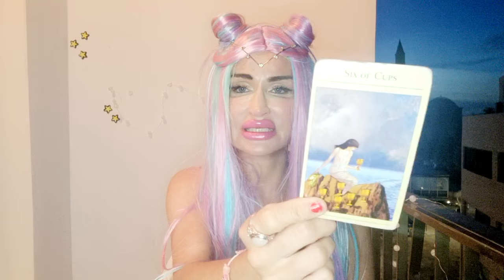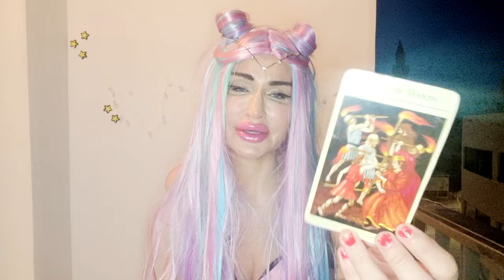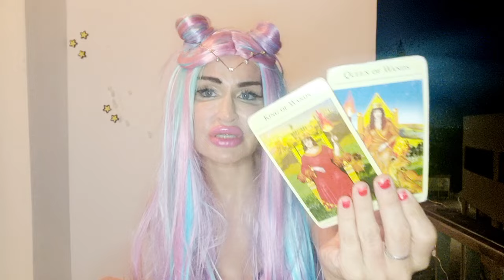TAURUS TAROT ♉️ "THEIR LIES GOT THE BETTER OF THEM🐸THEY WANT 2 START AGAIN?!" 💙 APRIL 2024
✨️Taurus Tarot April 2024 Love reading💙

✨❤️TAROT READINGS ❤️

  🌙♥️ MAGIC SPEL